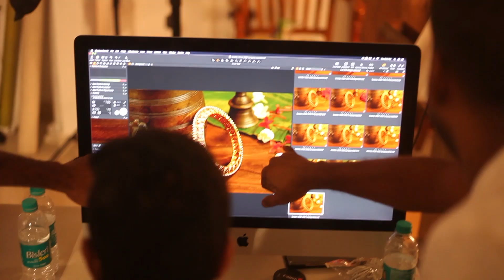Tanishq Onam Campaign Photoshoot Making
Client : Tanishq
Agency & Creative Direction : Blue Tik Advertising & Creatives
Producer : @dinesh_baburaj
Production House : Dinesh Baburaj Photography
Photographer : @dinesh_baburaj